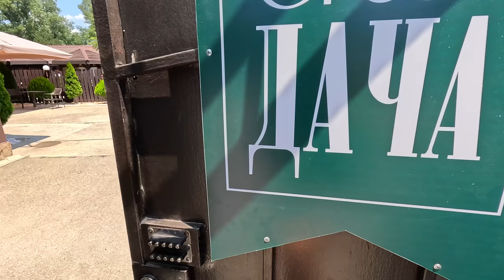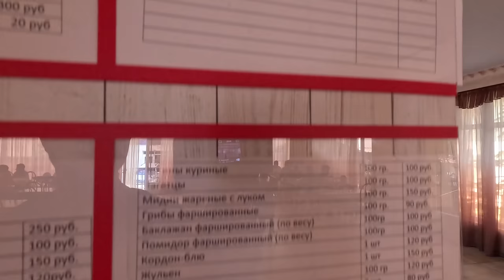АНАПА ОШАЛЕТЬ ОТ МОРЯ ДЖЕМЕТЕ ОТДЫХ в КВАРТИРЕ и ДОМ под КЛЮЧ с БАССЕЙНОМ "GREEN ДАЧА" 89892700040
Green Дача
Анапа Пионерский проспект 40В